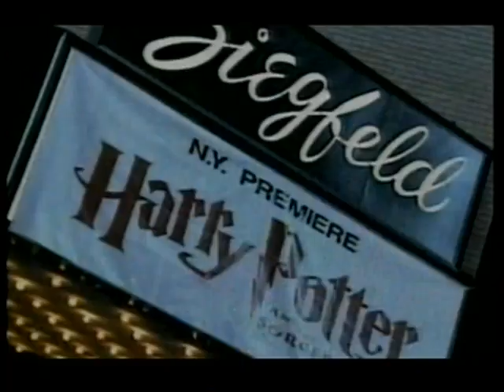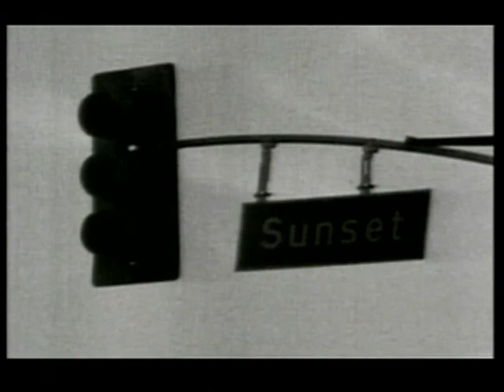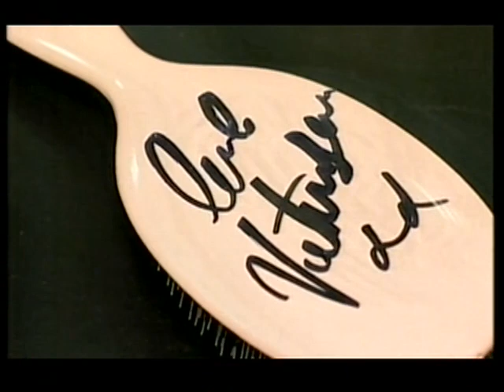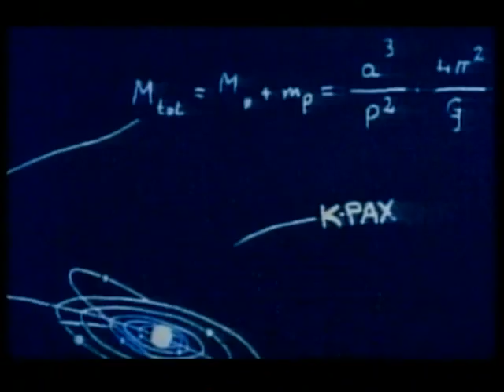Liquid News - Christopher Price / The Week Headlines - 16th November 2001 (BBC Choice)